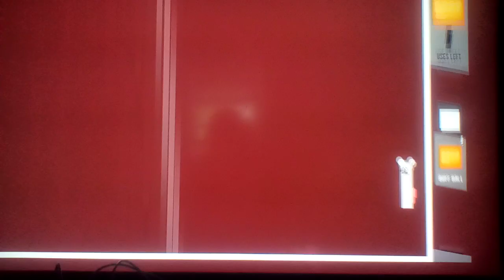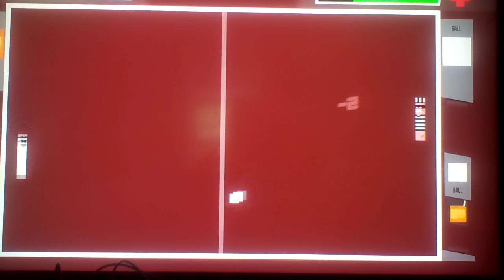Let's play PONG Quest™ Part 12: We Defeated The Jailer And Got The First Orb Back!